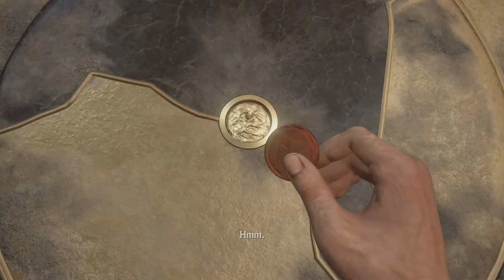TCK Plays Uncharted 4 A Thief's End pt. 16